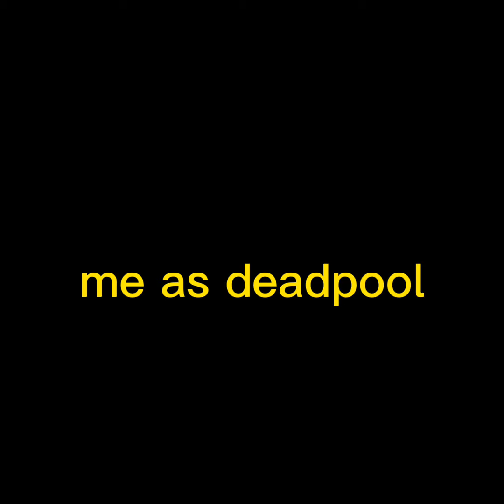Marty the bomb: episode 3 the end